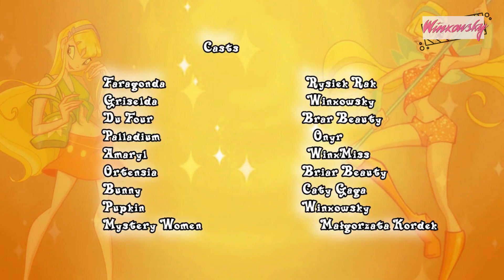Stella The Fairy Odcinek 1 "Pumpkin" |Winxowsky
Stella przybywa do szkoły dla czarodziejek Alfea,by stać  się
sławną i podziwianą czarodziejką w całym Magicznym Wymiarze!
Poznaje tam nową przyjaciółkę Faunę, obie padają ofiarą wrednego żartu pewnego trio wiedźm. Czy uda im się wyjść z tego cało?
Seral powstał w na podstawie serialu Winx Club!